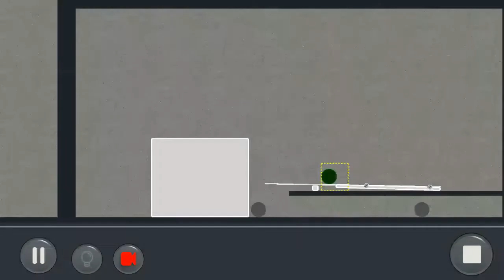by Vodkin: Puzzle Mode Level:2.9